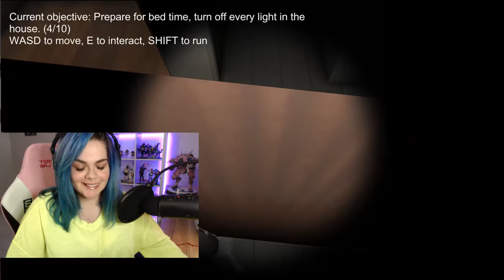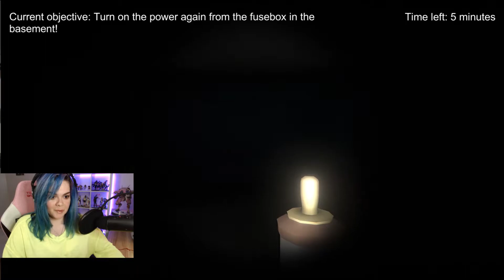Parental Instinct | WHAT IS HE DOING | Warning: I scream & jump A LOT lmaoooo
Hey guys! Today we are playing an indie horror game I found on itch.io called Parental Instinct! It's kind of short & simple, but in that it's still SUPER creepy and honestly made me jump and scream a few times while running around! Definitely loved it!!!